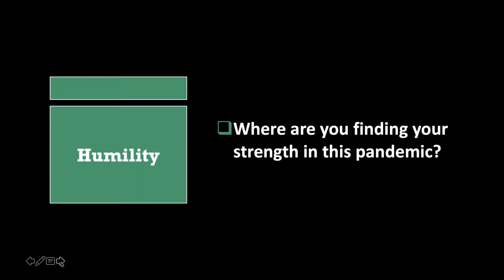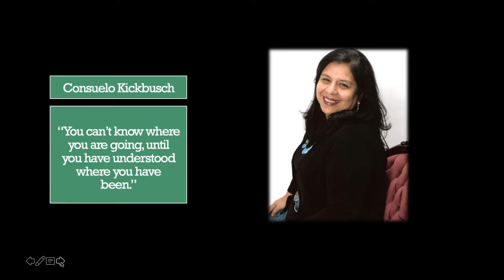The H O M E Model The Four Steps of Courageous Leadership, Part 1!